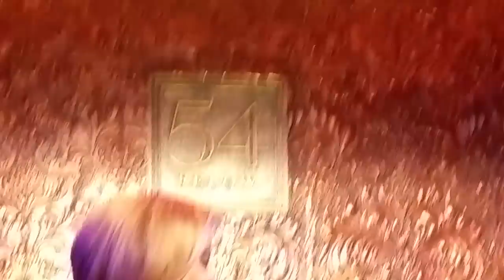Emily West Sings Roy Orbison You Got It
At 54 Below in NYC January 13th, 2015.